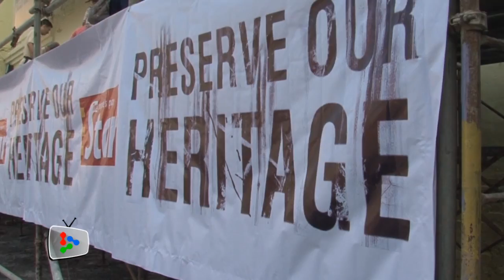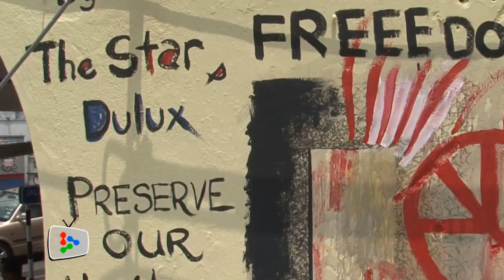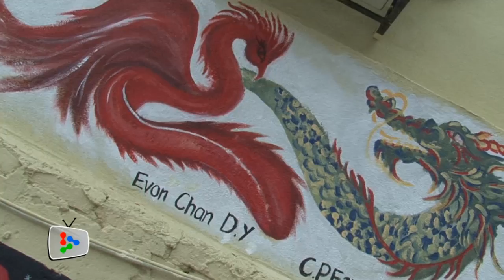Jalan Sultan Mural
Some 60 artists and heritage conservationists responded to the call to turn a dilapidated wall at Jalan Sultan, Kuala Lumpur on Saturday into a colourful mural, to help raise awareness on heritage preservation.